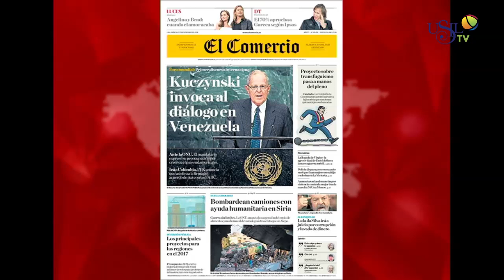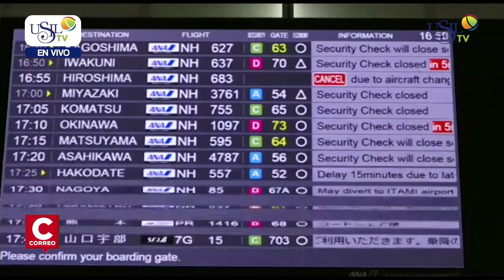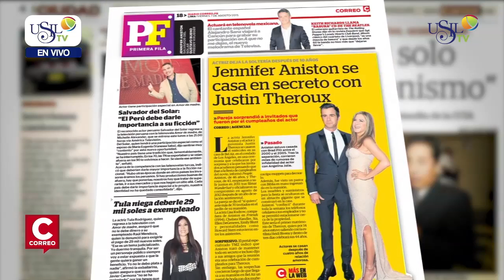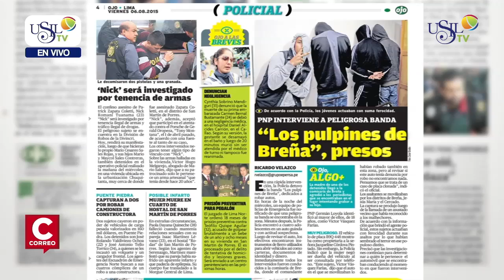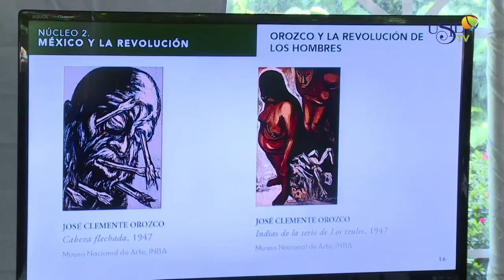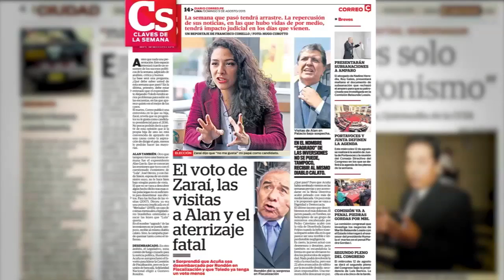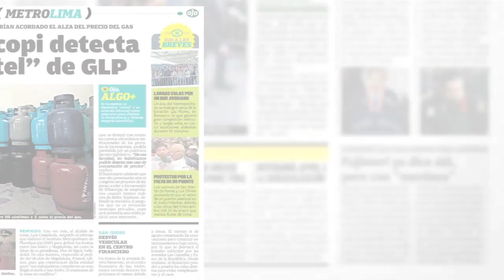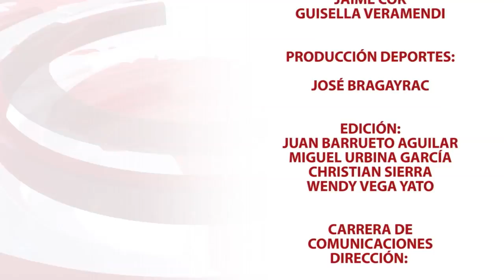Los Desayunos de Correo y USIL 21 de Septiembre 2016